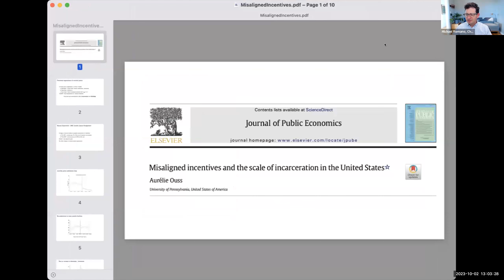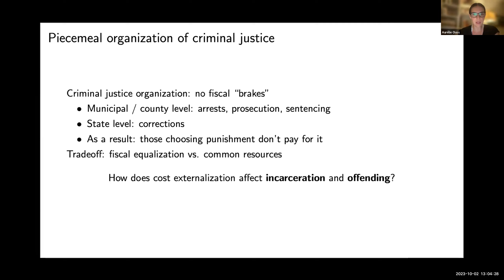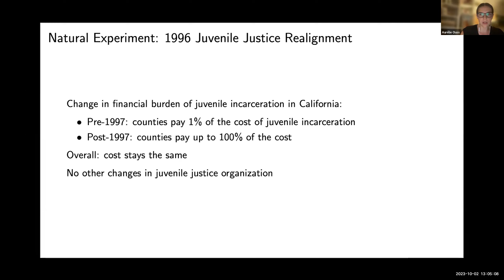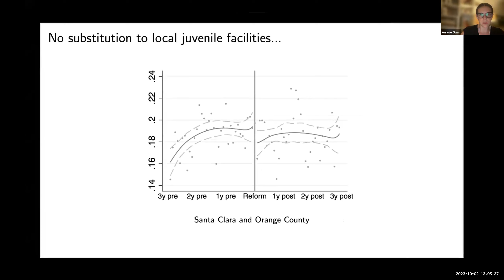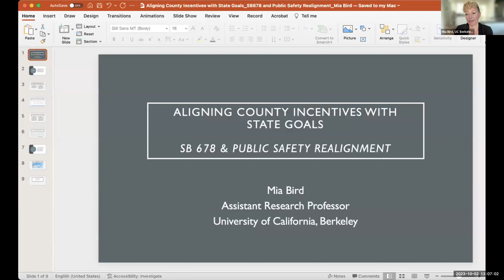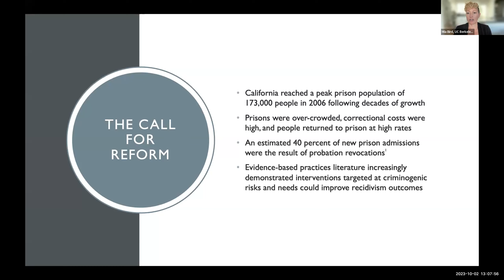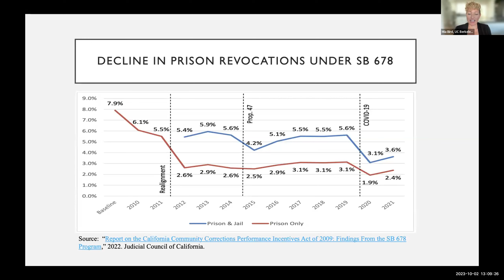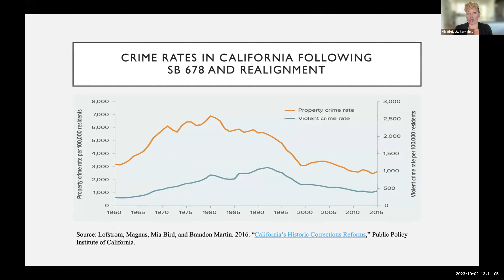Committee on Revision of the Penal Code Meeting, October 2, 2023, Part 3 of 4